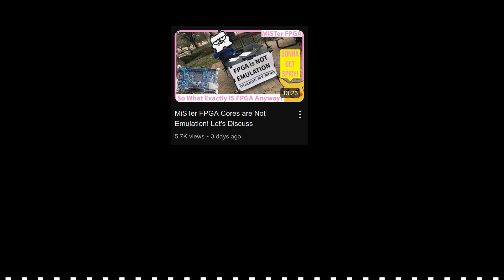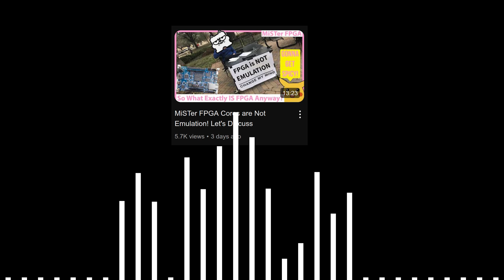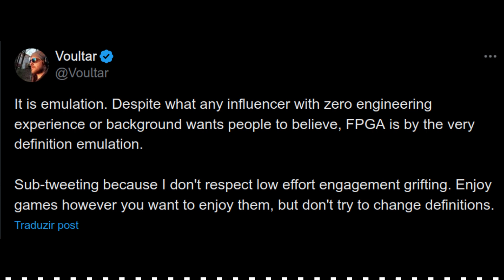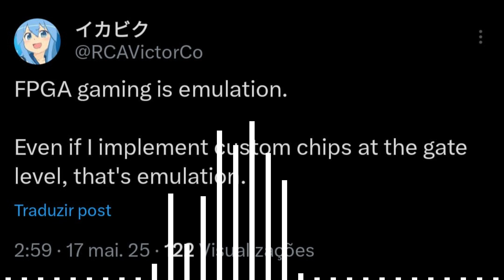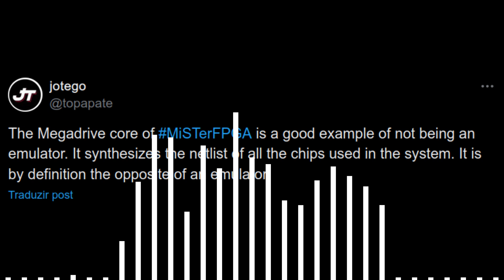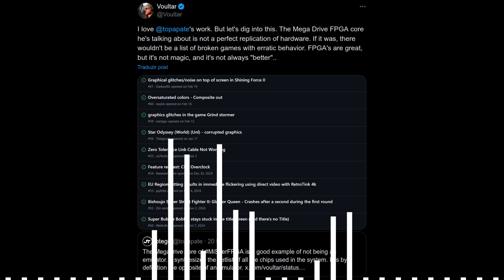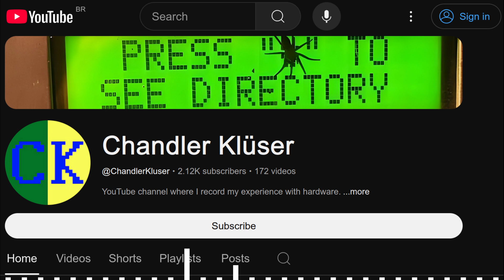FPGA é emulação?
0:00 Vídeo do Youtube
4:04 Voultar
5:08 Analogue
5:43 IKA Musume
6:16 PGATE
6:46 Jotego
8:34 Chandler